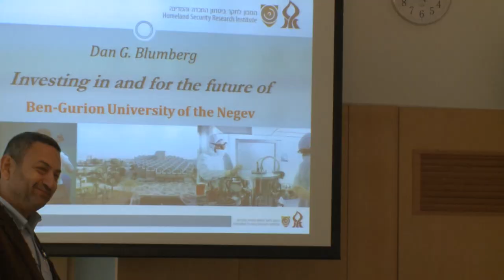Hip Hop and Popcorn Take Ben-Gurion University by Storm during "America Day"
Huge red, white, and blue, ballooned arches, patriotic bunting, American flags, a poster show of USAID's overseas programs, and popcorn-on-tap provided a festive backdrop to an events-packed "America Day," organized by the Embassy and Ben-Gurion University of the Negev, to coincide with Ambassador Daniel Shapiro's official visit to Beersheva and the university.  The Rennie Harris Puremovement hip hop troupe, in Israel as part of the State Department's DanceMotion USA cultural exchange program, gave three dynamic performances, wowing the students with their expert moves and the various hip hop styles.  Fulbright's  EducationUSA office gave a presentation on graduate studies and manned a well-attended booth providing information on studying in the United States.  Hundreds of students crowded around booths, manned by representatives of the Consular Section, USAID, the U.S. Commercial Section, U.S. Foreign Agricultural Service, the Public Affairs Office, and the American Center Jerusalem's Information Resources Center.  The representatives provided explanations on travel to the United States and promoted U.S. overseas programs, bilateral trade, U.S. agricultural products abroad, and the Embassy's outreach programs.  The American Center Jerusalem's Information Resources Center distributed brochures and pamphlets on a wide variety of U.S. topics, including this year's U.S. elections.  Wide-screen TVs with rolling clips promoted the best of American dance, music, and song and promoted State Department-sponsored cultural highlights.  A good time was had by all!!